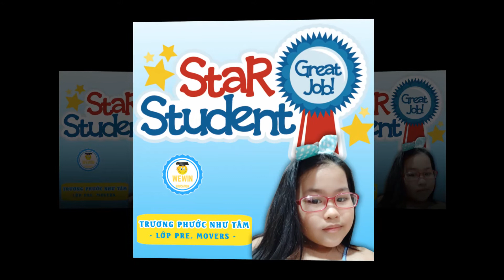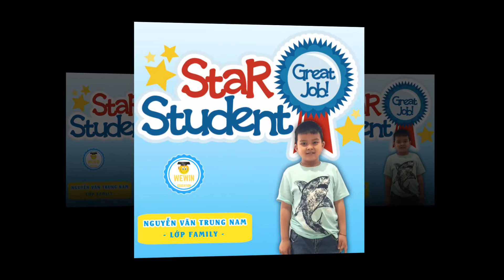Star Students of the Week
Star Students tuần cuối học online cùng WeWIN